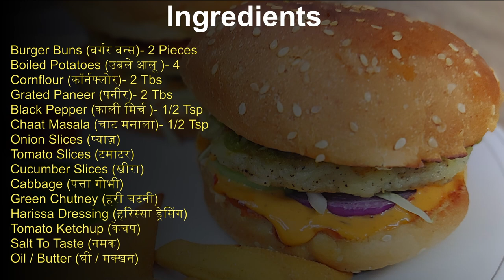कम घी / तेल से बनाएं आलू पनीर टिक्की वेज बर्गर | Less Oil Aloo Paneer Tikki Veg Burger| Street Food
कम घी / तेल से बनाएं आलू पनीर वेज बर्गर | Less Oil Aloo Paneer Tikki Veg Burger| Aloo Paneer Patty | Street Food